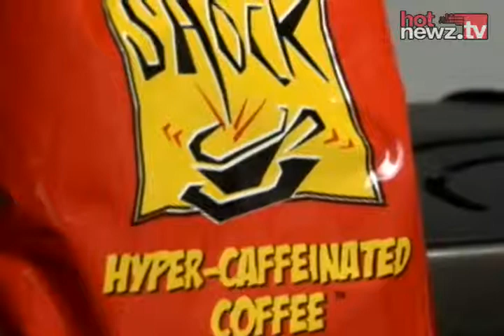Shopping With Andy: Shock Coffee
Coffee that's shockingly strong!